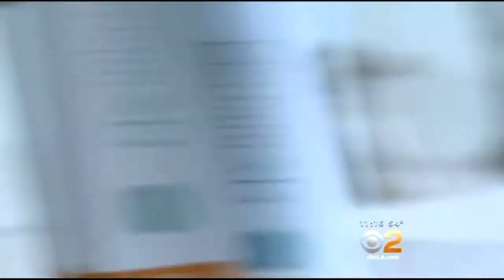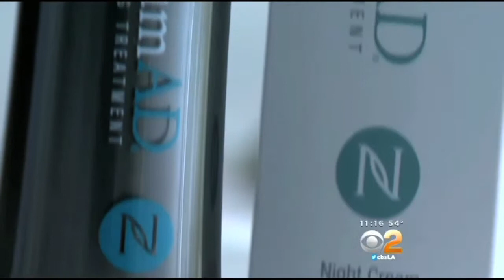Anti Aging 'Super Cream,' Made From Toxic Plant, Winning Fans CBS Los Angeles H 264 for iPad and i